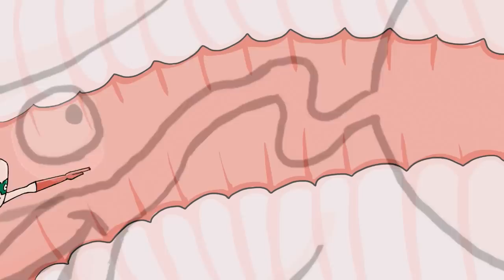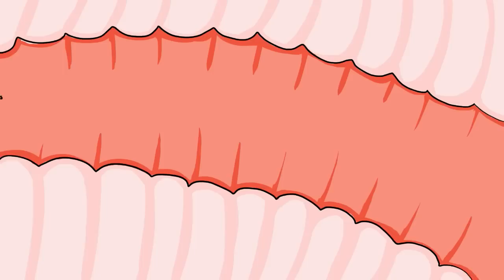Why use DFM (probiotics) in animal production?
A fun and cartoonish guide to benefits of direct fed microbials (probiotics) supplied by Chr. Hansen Animal Health & Nutrition